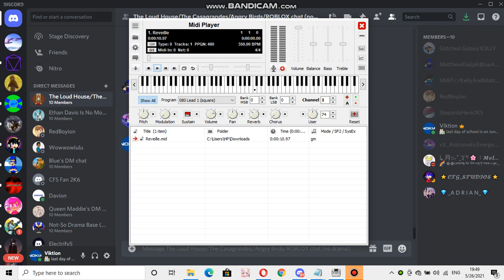Nokia ringtone: Reveille